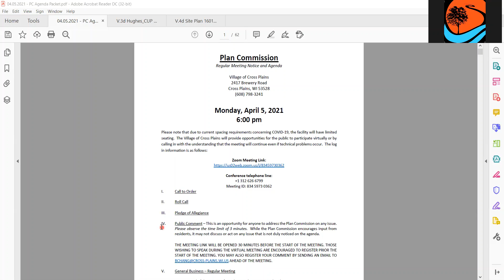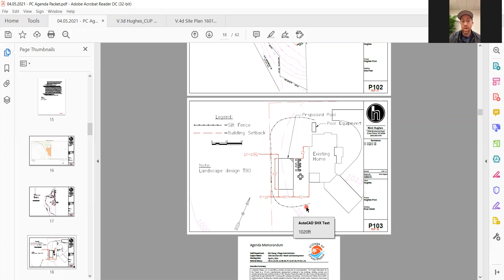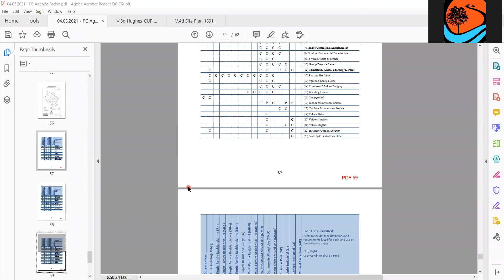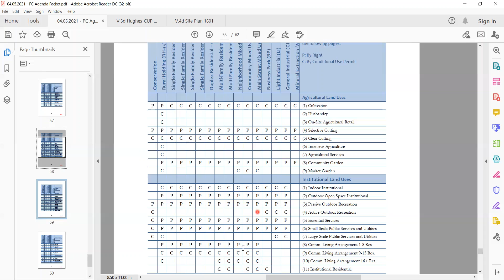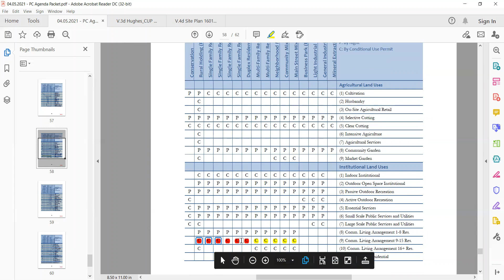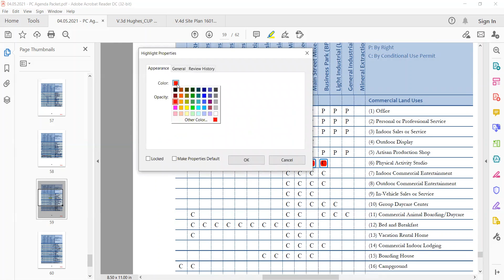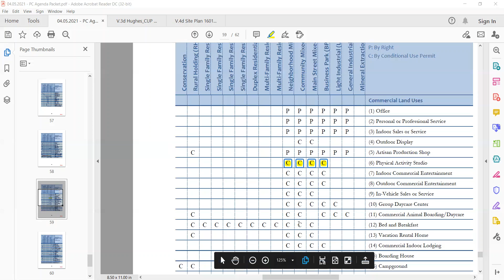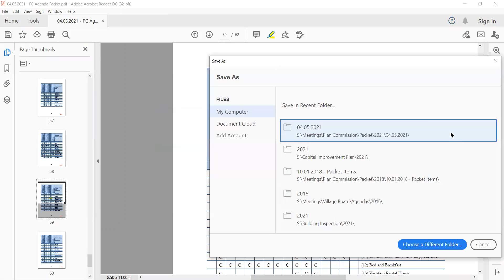04.05.2021 VoCP Plan Commission Meeting